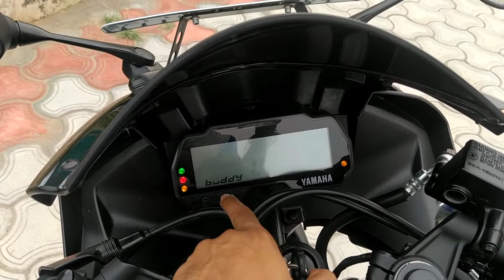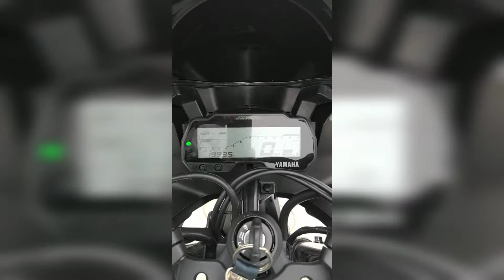Yamaha R15 V3 BS6 2020 dark knight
Welcome back everyone so in this video I am going to review Yamaha r15 V3 bs6 2020

Thanks to my friend from Chandigarh whose bike is this

Ex showroom price of this dark edition is 1.5 lakh rupees in New Delhi